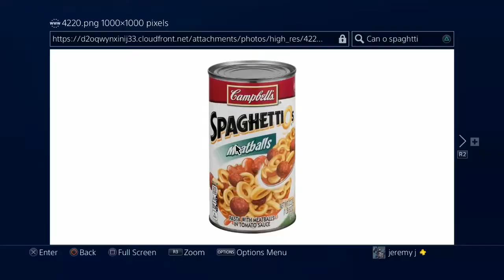Fortnite wins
SHAREfactory™